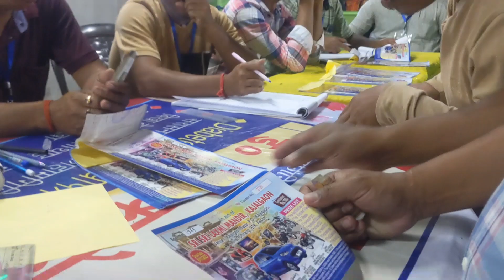Laxmi Mela in Chiang Kajolgaon